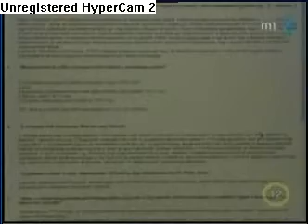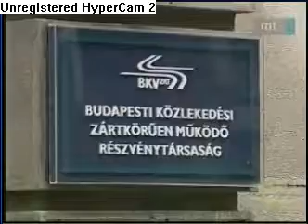BKV állapotok 2008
Az örök probléma... Az M1 felvétele 2008-ból. Felismeritek a kölyökképűt? :)
A liberális városvezetés örök fegyvere, zsarolási potenciálja a mindenkori kormány ellen...
VHS minőség! :)